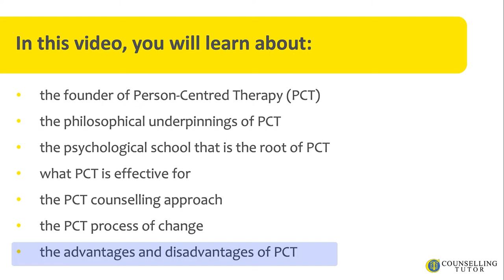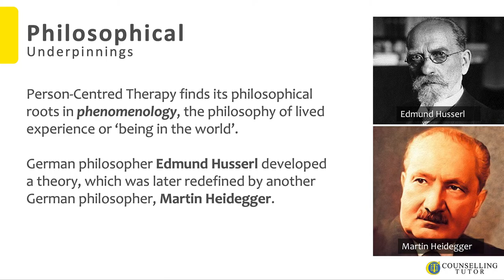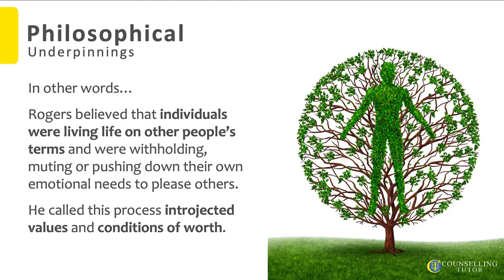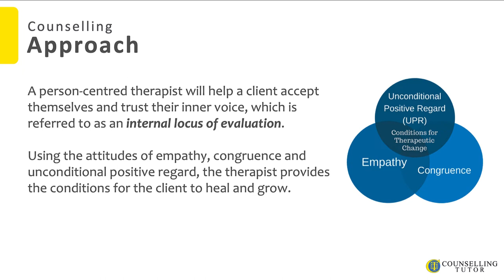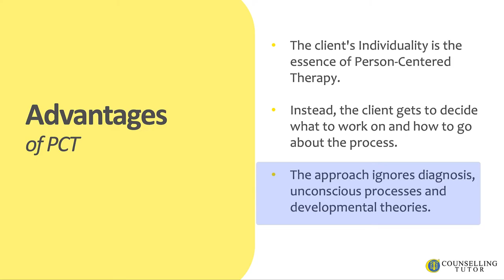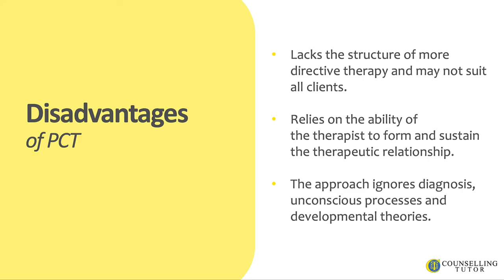Key Concepts of Person Centred Therapy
The person-centred approach to counselling belongs to the humanistic school of therapy and was devised by Carl Rogers, an American psychologist.